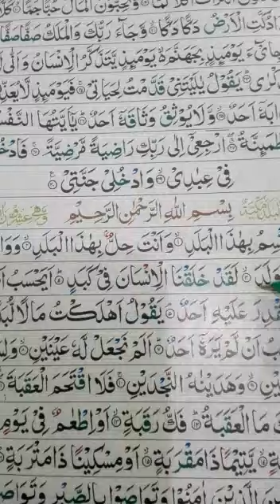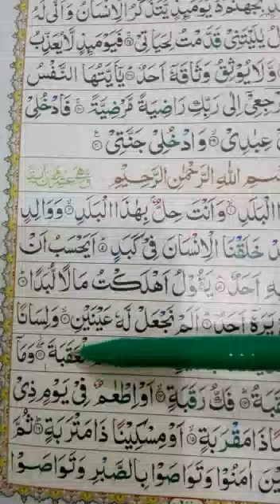Class 2 Para no 30 surat albald (line no 1to 11) learn with tajweed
Video from Miss Rozina